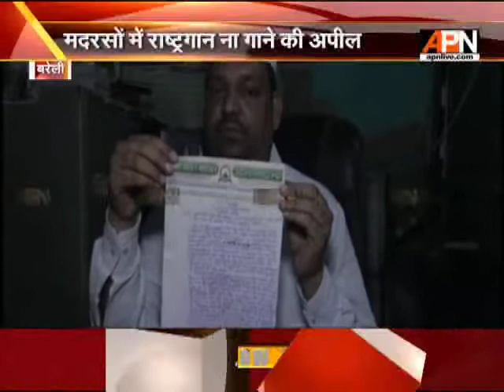Madarsa teachers' reaction on UP govt's directive to celebrate Independence day in Madarsas